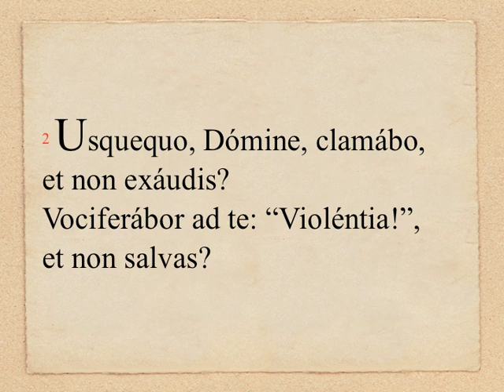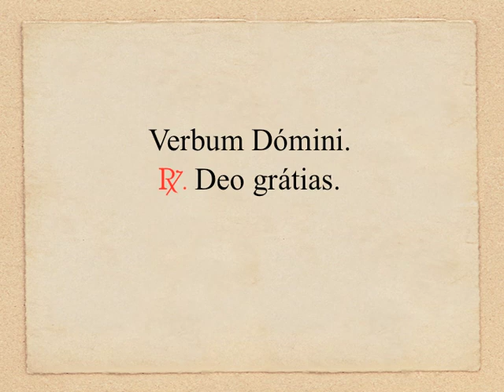TpA27.1C - Hab 1, 2-3; 2, 2-4 (OLM 141, 1)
DOMINICA XXVII «PER ANNUM» (anno C): Lectio I